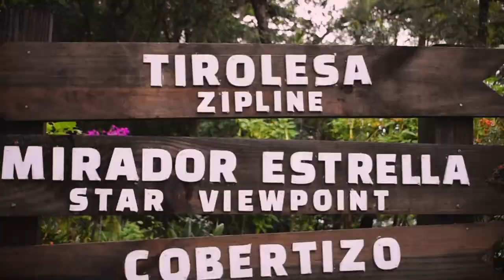5 Look's para OTOÑO 2019